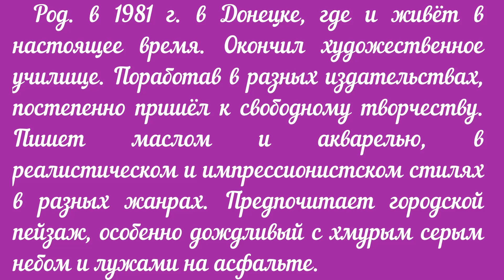Художник Болотов Александр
Приведена краткая биография и показаны картины донецкого художника Александра Болотова